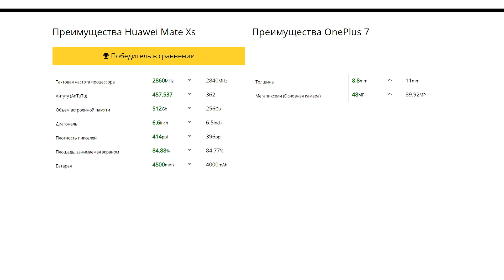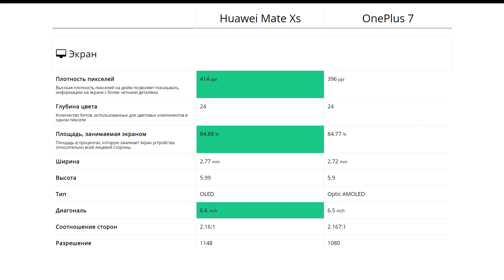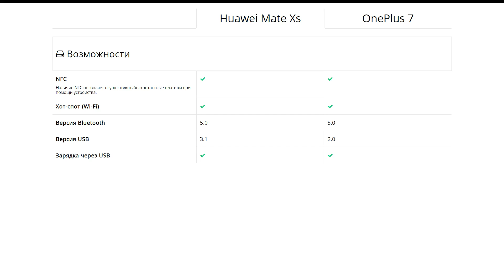Huawei Mate Xs или OnePlus 7 - что лучше?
Мы сравнили характеристики Huawei Mate Xs и OnePlus 7 составили для вас список преимуществ и сравнительную таблицу. Узнайте, какой из них выбрать в 2020 году.

00:00 Вступление
00:04 Главные достоинства и недостатки выбора
00:17 Плюсы и минусы
00:30 Производительность
00:45 Сравнение дизайна
01:01 Экран
01:18 Тыловая камера
01:34 Фронтальная камера
01:50 Особые возможности
02:06 Батарея
02:21 Ёмкость